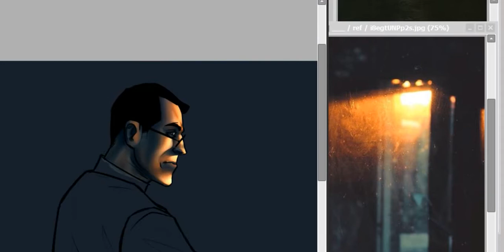TF2 - speedpaint - medic